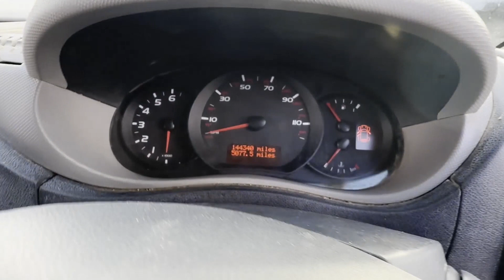HN14YGH - 2014 RENAULT MASTER LM35 DCI 125 ()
Model: 2014 RENAULT MASTER MOVANO 2.3 DCI MOT'D WINDOW RACK VAN  BARGAIN 😀
Body: White - Window rack / Panel Van
Mileage: 144337
MOT: 7th March 2024
Engine: 2298cc M9T 125 E5-I
Transmission: 6 Speed Manual - FWD
Mechanical Summary: 🟢 Starts perfect. Runs perfect. gearbox has a whining noise in 1st gear only, this doesn't affect the drive in the slightest, you can still get in and go anywhere😀
Condition Summary: Bodywork is in decent, average condition. Interior is in decent, average condition. Rear load area is in decent, average condition.
Features: Electric Windows, very nice, expensive side window, loading rack fitted😃